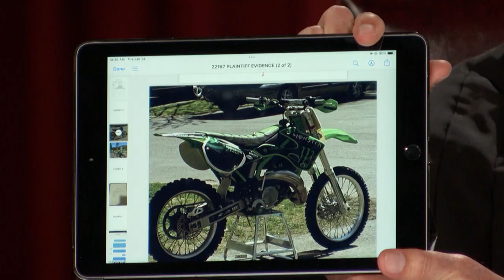Motorbike Payments Stopped When Man Got Attacked | Part 1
Lawrence agreed to pay his uncle Micah back for a motorbike – but then he got shot and stabbed!